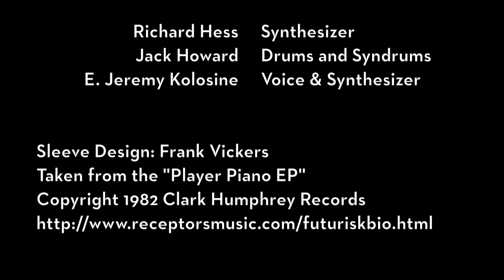Futurisk - Poison Ivy (1982)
FUTURISK was a pioneering synth-punk group that recorded and performed in the pre-midi era of the early 1980s. As of yet, the Player Piano EP has not been reissued, but you can pick up a copy of a live performance of "Meteoright" at minimalwave.com on The Found Tapes LP. The audio for this video was taken from a 24bit/96kHz vinyl rip. Highly recommended.

obscure music for nerdlings